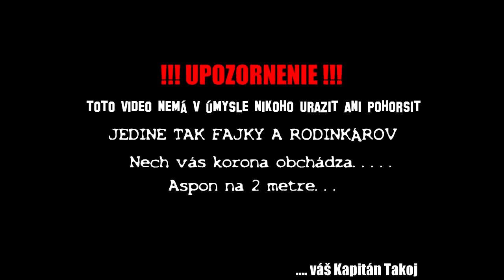Korona v automobilke [Kapitán Takoj]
Kapitán sa vracia ..ako to vyzerá v automobilke včil? Uvidíš...

Featuring clips and music from..

Harry Potter and the Order of the Phoenix (Owned by Warner Bros. Pictures)
Harry Potter and the Goblet of Fire (Owned by Warner Bros. Pictures)
Harry Potter and the Half-Blood Prince  (Owned by Warner Bros. Pictures)
Harry Potter and the Deathly Hallows – Part 2 (Owned by Warner Bros. Pictures)